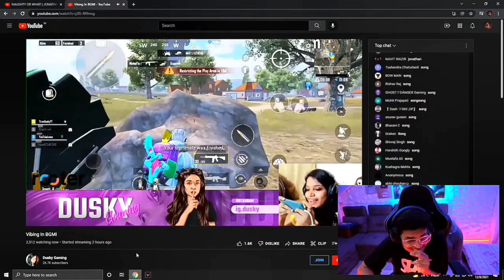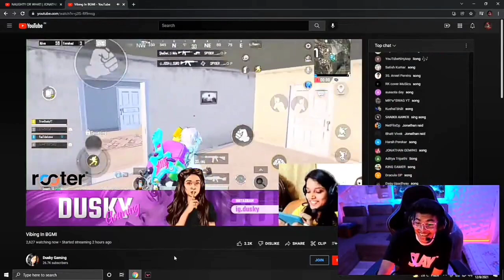Jonathan Raid on Mallu Girl Gamer | Jonathan raid on Dusky Gaming | Junior Gaming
Jonathan Raid on Mallu Girl Gamer | Jonathan raid on Dusky Gaming
Uploading Content Videos & Latest Update